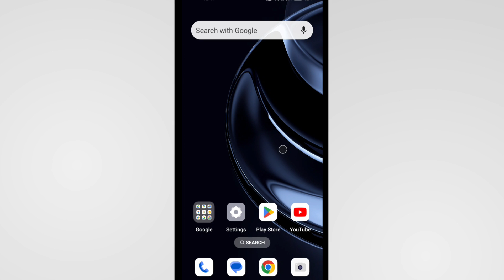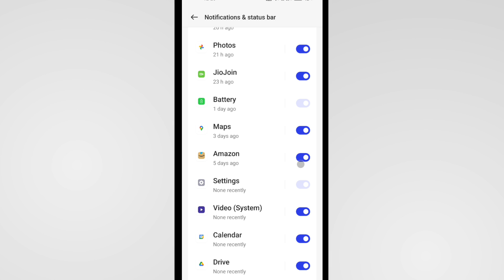Bar Bar App Notification Kaise Band Kare | App Notification Kaise Off Karen